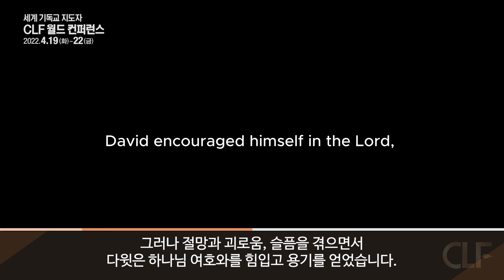정녕 도로 찾으리라 / 2022 기독교지도자연합(CLF) 온라인 월드 컨퍼런스 홍보영상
전 세계 기독교 지도자들과 함께하는 CLF 월드 컨퍼런스 안내
- 기간 : 2022년 4월 19일(화) - 22일(금)
- 참여방법 : 유튜브 "CLF KOREA" 채널에서 생중계, 페이스북 "CLF KOREA" 페이지
- 기독교지도자연합(Christian Leaders Fellowship)

"여호와께서 대답하시되 쫓아가라 네가 반드시 미치고 정녕 도로 찾으리라" (사무엘상 30장 8절)